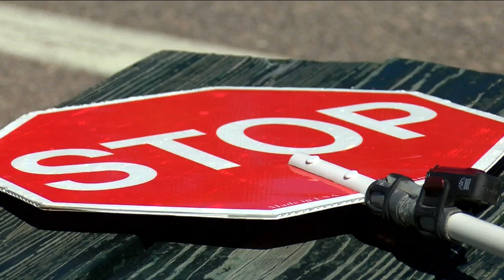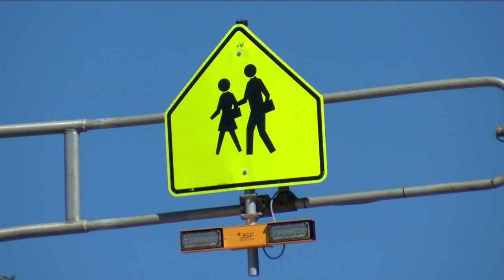Speedy drivers causing issues for students